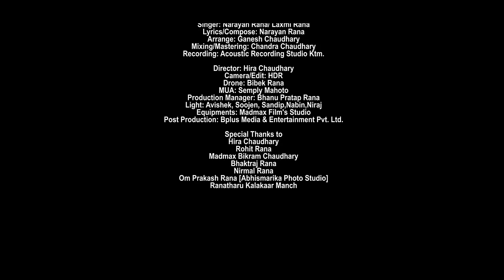Jab Se Tum Moe Milehao[Kahideu Na Man Ki Baat] Ft.Honey/Krishna l Narayan Rana/Laxmi Rana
Jab Se Tum Moe Milehao[Kahideu Na Man Ki Baat]
Cast: Honey Rana/Krishna Rana

Audio
Singer: Narayan Rana/ Laxmi Rana
Lyrics/Compose: Narayan Rana
Arrange: Ganesh Chaudhary
Mixing/Mastering: Chandra Chaudhary
Studio: Acoustic Recording Studio Ktm.

Director: Nabin Rana
Camera/Edit: HDR
Drone: Bibek Rana
MUA: Semply Mahoto
Light: Avishek,Sojen,Sandip,Niraj
Production Manager: Bhanu Pratap Rana
Post: Bplus Media & Entertainment Pvt. Ltd.

Note: हाम्रो जानकारी र अनुमति बिना डाउनलोड गरी अन्य कुनै पनि प्रयोजनका लागि अरु YouTube/facebook/social media मा अपलोड गरेको पाईएमा प्रचलित राष्ट्रिय तथा अन्तरराष्ट्रिय कानुन बमोजिम कडा भन्दा कडा कारबाही गरिनेछ .